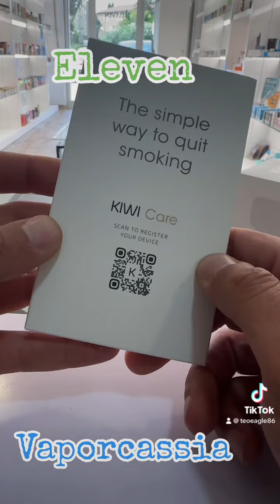KIWI 2 Starter Kit …….. Ve so mancato? 🤣🤣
Ecco finalmente là Kiwi 2 !